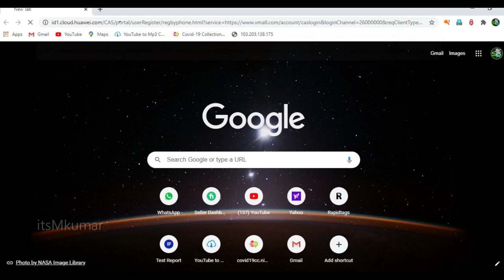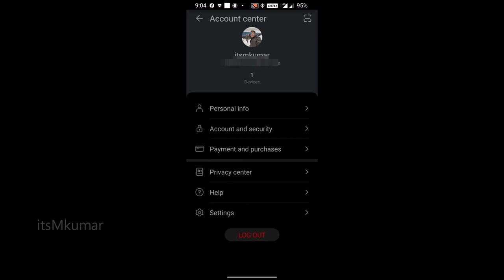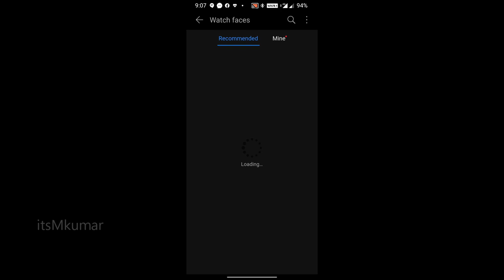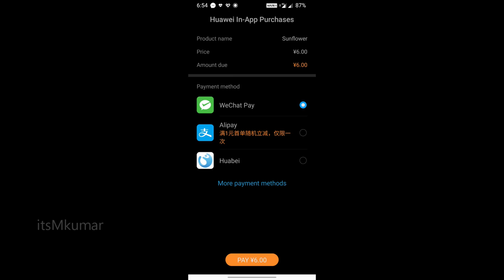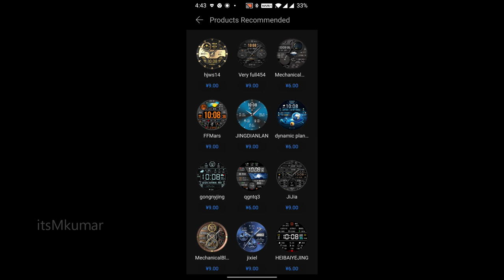how to get extra watch faces for honor magic watch 2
in this video i will tell you how to create Chinese Huawei id to get some extra watch faces for honor magic watch 2.
custom watch faces for honor magic watch 2

link for chinese id

how to install cuatom watch faces in Honor magic watch 2 46mm

compatible tempered glass for honor magic watch 2 46 mm

compatible watch strap for huawei honor magic watch 2 46mm

charger for huawei honor magic watch 2 42 and 46 mm